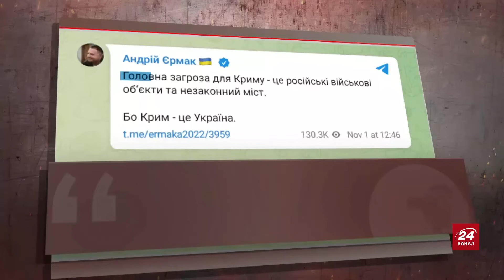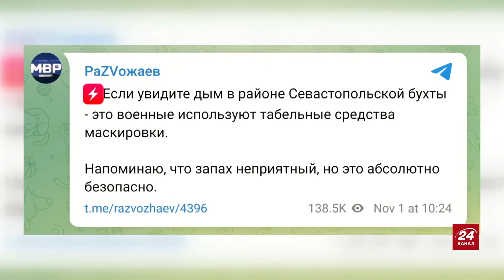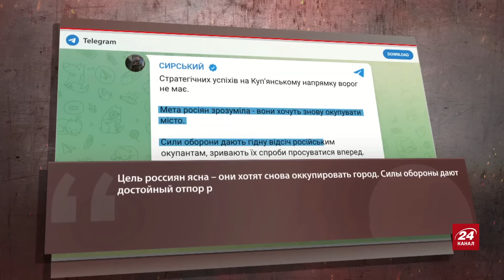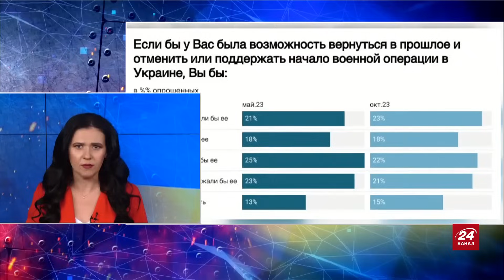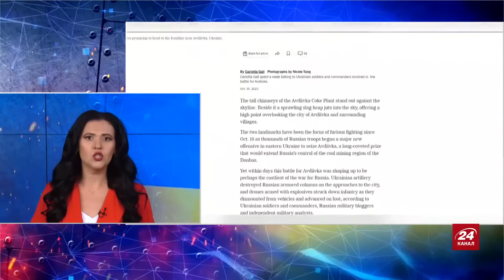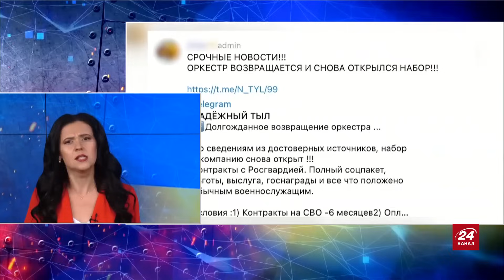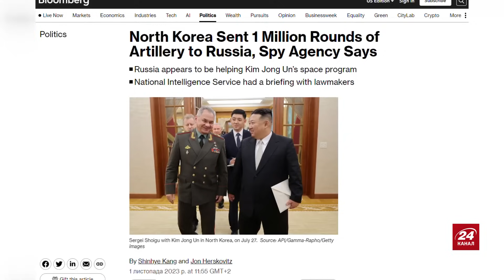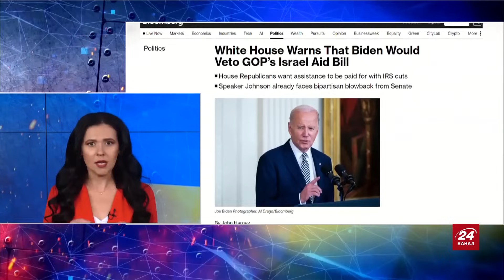Шойгу ВИЗНАВ ПОРАЗКУ! / У Криму АТАКУВАЛИ ключовий об'єкт / ПРИГОЖИН ПОВЕРНУВСЯ? | Головне за 1.11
У підсумках 616 дня великої війни Росії проти України ведуча Ірина Узлова розповіла про такі теми:

– Шойгу визнав поразку у війні;
– у Криму атакували бази росіян;
– справу Пригожина продовжить його син.